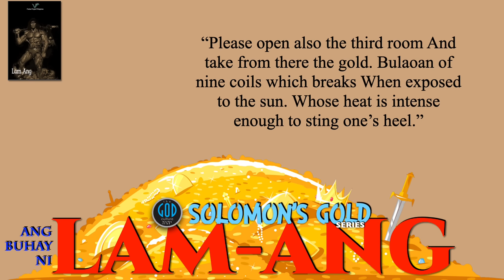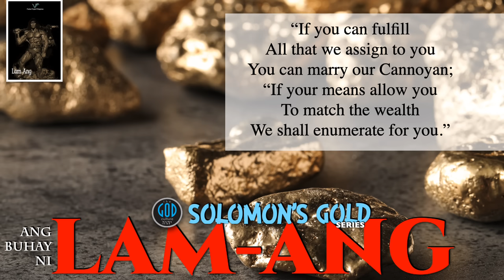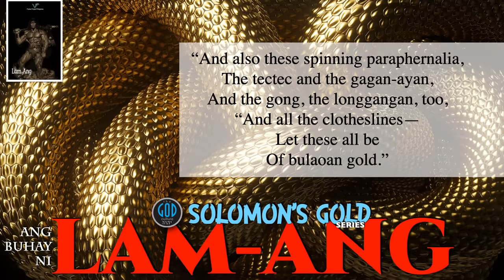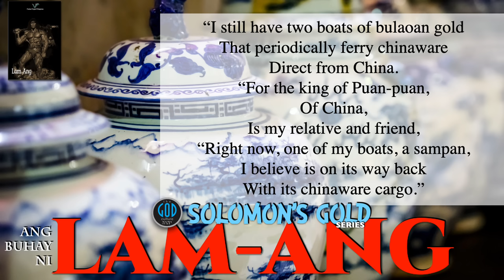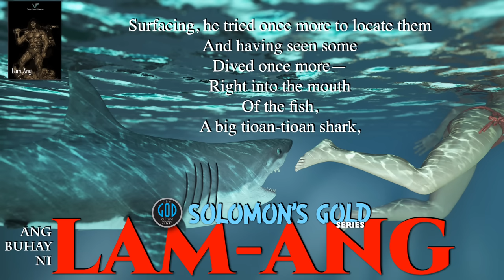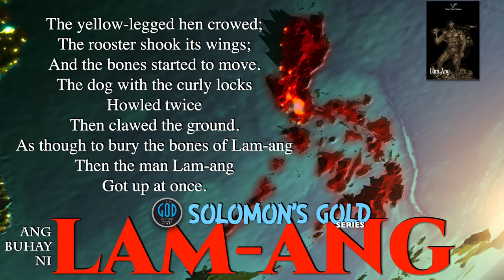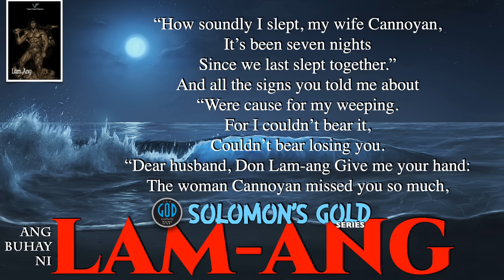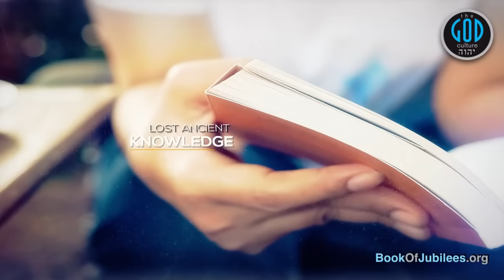Sinaunang Propesiya sa Piilipinas: Ang Propesiya kay Marcos! Solomon's Gold Series 15B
Ang Buhay ni Lam-Ang.
Sinaunang Propesiya sa Piilipinas: Ang Propesiya kay Marcos!
Solomon's Gold Series 15B

The Life of Lam-Ang Link to Pantas Project's Publishing:
We encourage all to support this and other authors and buy their books.

2Esdras.org
BookOfJubilees.org
RestSabbath.org
LeviteBible.com
FirstEnoch.org